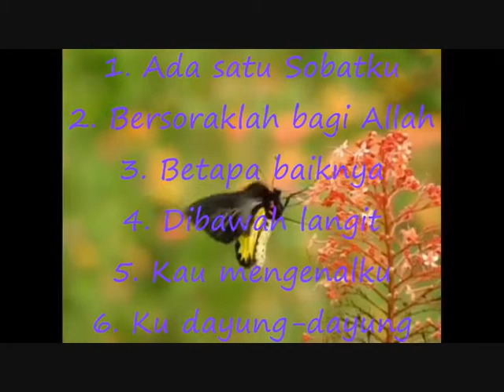Kumpulan Lagu Dangdut Rohani - Lagu Rohani Dangdut Ada Satu Sobatku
1. Ada satu Sobatku
2. Bersoraklah bagi Allah
3. Betapa baiknya
4. Dibawah Langit
5. Kau mengenalku
6. Ku dayung-dayung

Kumpulan Lagu Dangdut Rohani
Lagu Rohani Dangdut Ada Satu Sobatku
Kidung Rohani
TosHer Channel